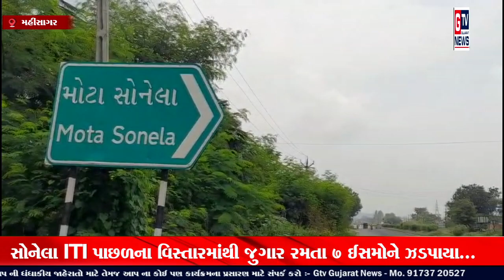મહીંસાગર:- સોનેલા ITI પાછળના વિસ્તારમાંથી જુગાર રમતા 7 ઈસમોને ઝડપાયા...|| GTV_GUJARAT_NEWS